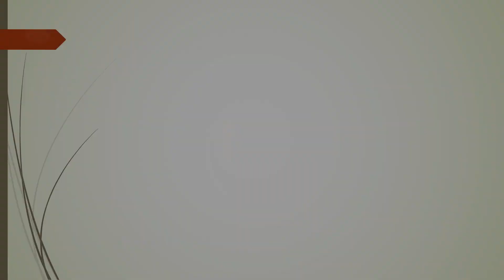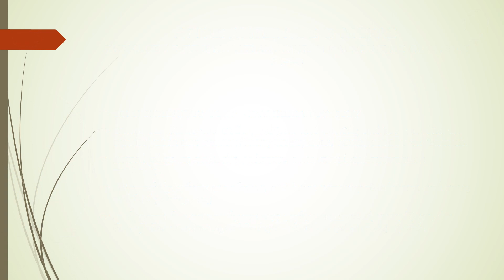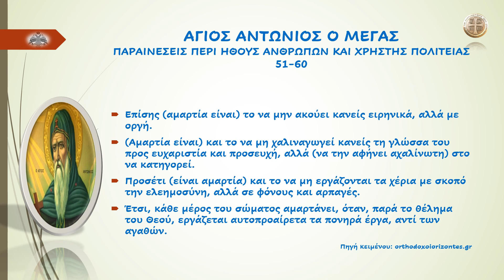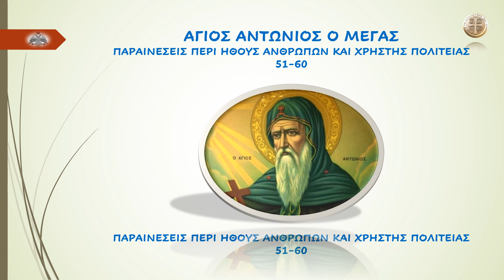ΑΓΙΟΣ ΑΝΤΩΝΙΟΣ Ο ΜΕΓΑΣ ΠΑΡΑΙΝΕΣΕΙΣ ΠΕΡΙ ΗΘΟΥΣ ΑΝΘΡΩΠΩΝ ΚΑΙ ΧΡΗΣΤΗΣ ΠΟΛΙΤΕΙΑΣ 51 - 60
ΑΓΙΟΣ ΑΝΤΩΝΙΟΣ Ο ΜΕΓΑΣ
ΠΑΡΑΙΝΕΣΕΙΣ ΠΕΡΙ ΗΘΟΥΣ ΑΝΘΡΩΠΩΝ ΚΑΙ ΧΡΗΣΤΗΣ ΠΟΛΙΤΕΙΑΣ 51 - 60